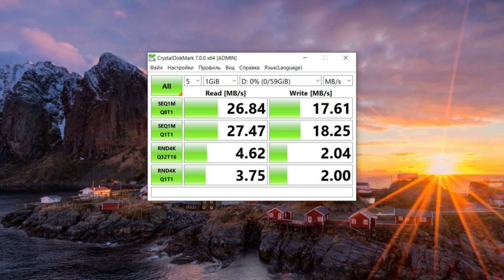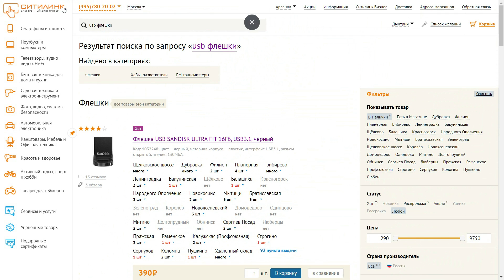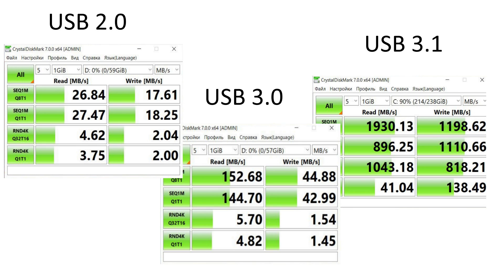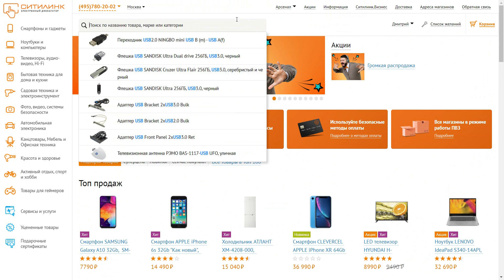КАКУЮ USB-ФЛЕШКУ ВЫБРАТЬ В 2020-2021? ОБЗОР СВЕЖИХ МОДЕЛЕЙ